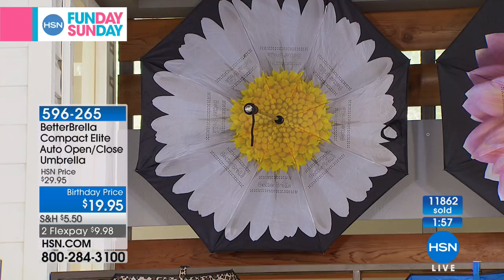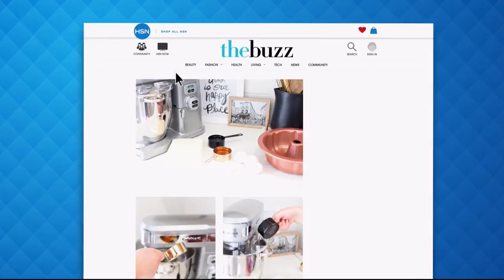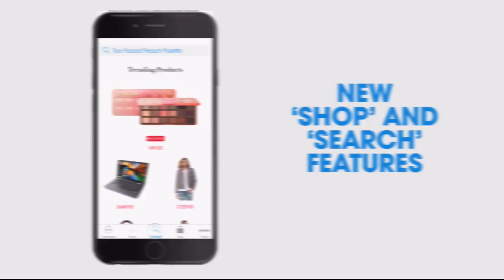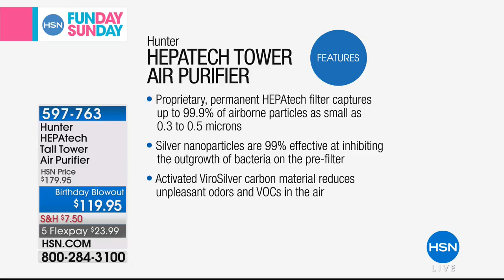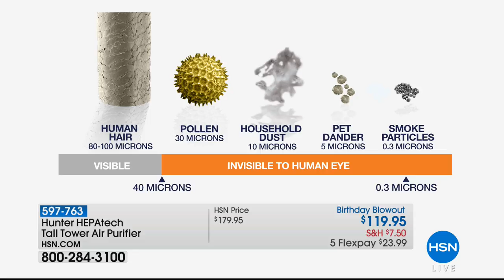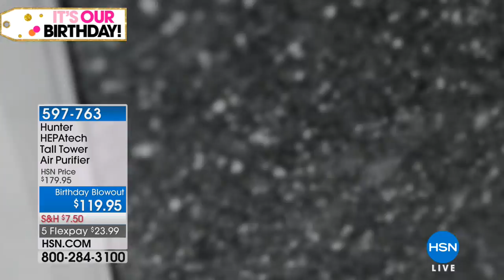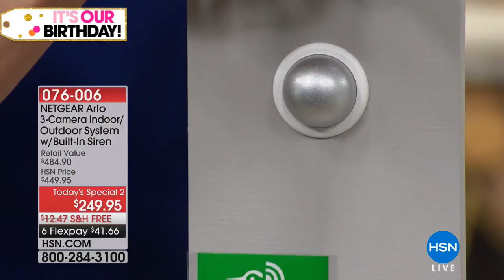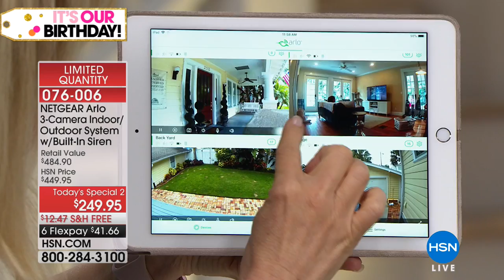HSN | HSN Funday Sunday 07.01.2018 - 11 AM